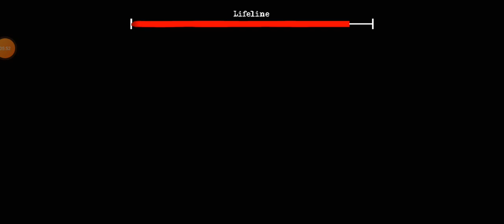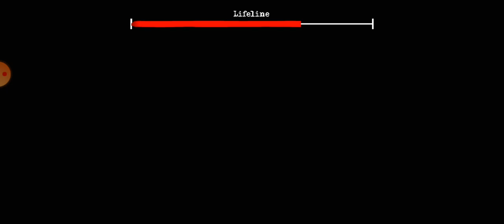İkiz Kardeşler Peşimde! The Twins